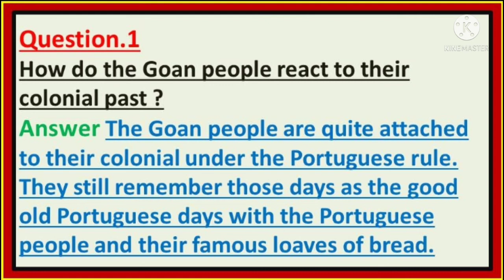Class 10 English How do Goan People react to their colonial past ? A baker from Goa